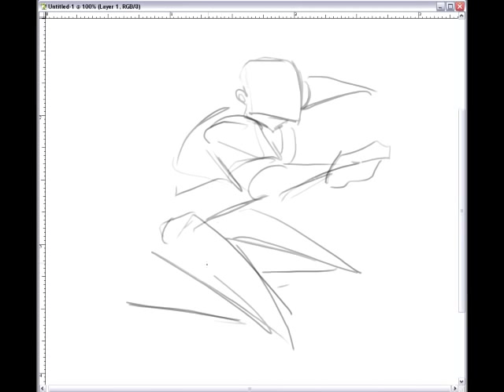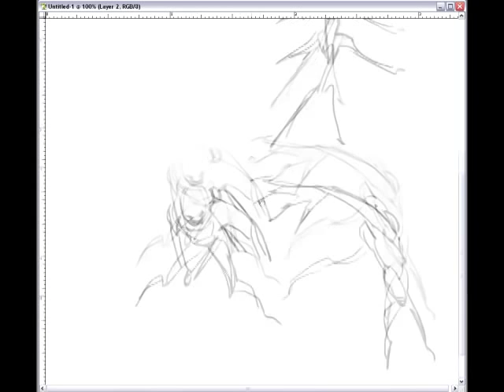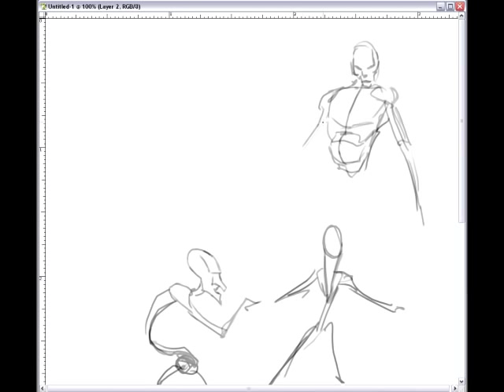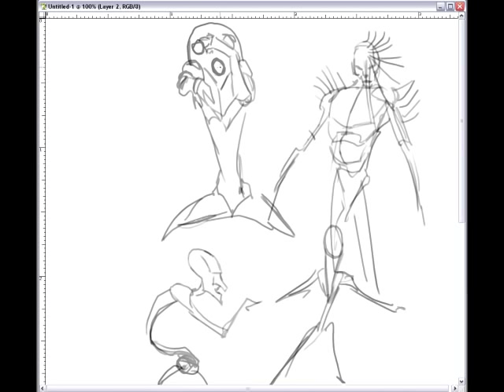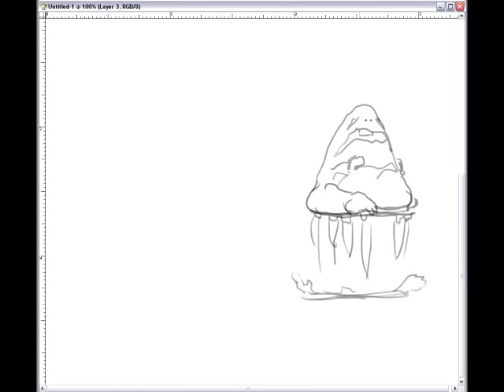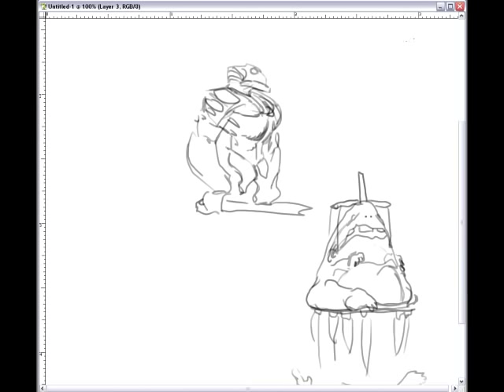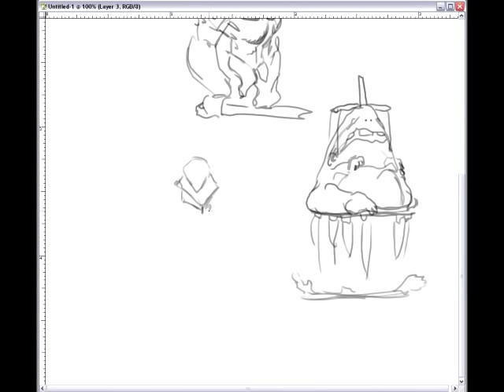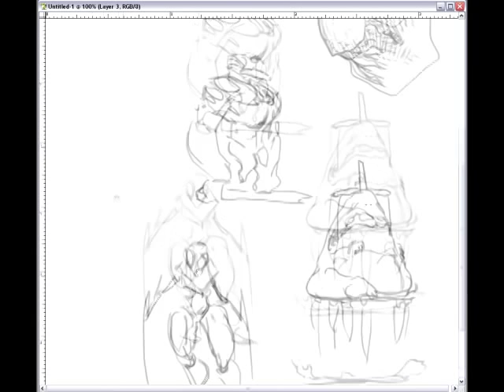Episode 1 - Concepts Part 1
Welcome everyone to Episode 1 of Scribbles With Jonathan!  I hope you all enjoy the show, and the rest to come!  Thanks again!